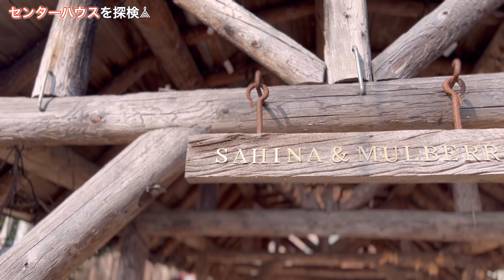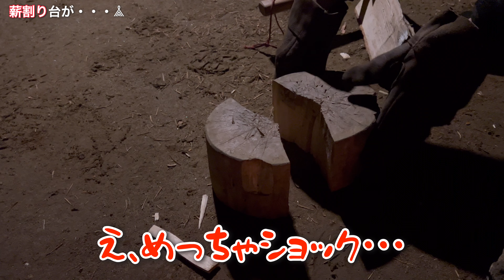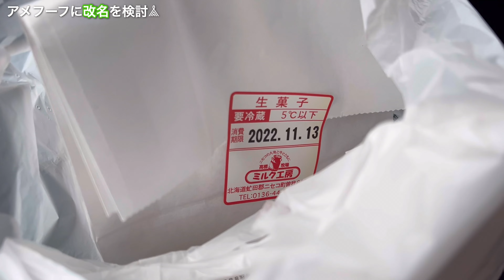【土砂降り】ニセコサヒナキャンプ場〜北海道キャンプ〜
こんばんは、フサフーフです☺️

サヒナ後編では大好きなお鍋を食べながら
フサフーフの茶番トークが炸裂しています笑

よく友達と遊んでいると2人は本当に仲がいいね〜と言われますが
割と言い合いになったりどちらかが怒ったり・・・は多々あります。笑

喧嘩するほど仲がいい。
そんなところですかね😂🤍

前半では晴れて楽しかったキャンプでしたが、
後半は一体どうだったのでしょうか！
みてのお楽しみです🤗

𖣰 フサフーフの愛用品

☑︎ snow peak テントエントリー２ルームエルフィールド
☑︎ snow peak エルフィールドマットシートセット
☑︎ snow peak アウトドアローチェア３０カーキ

☑︎ WAQ アウトドアワゴン106L  カラー：tan
☑︎ WAQ ２WAYフォールディングコット　カラー：tan

☑︎ Jackery ボータブル電源400＋ソーラーパネルセット
☑︎ Hilander ウッド３段ラック460専用ケース付き